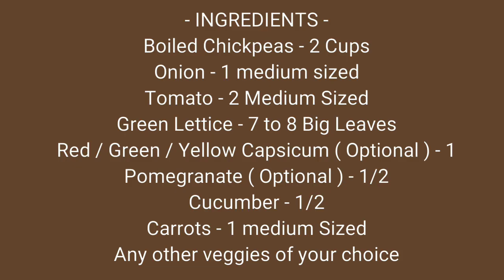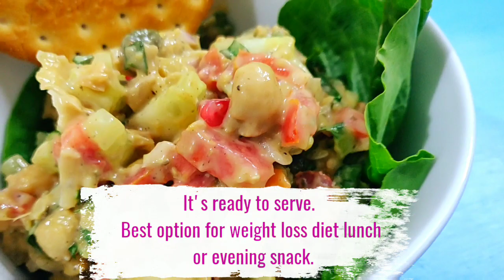Chickpea Taco Salad | Quick and Easy Recipe | Healthy Recipe | a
Hey guys,
A must try Chickpea Taco Salad recipe is up. Do try it out. Super healthy & Super easy to make.